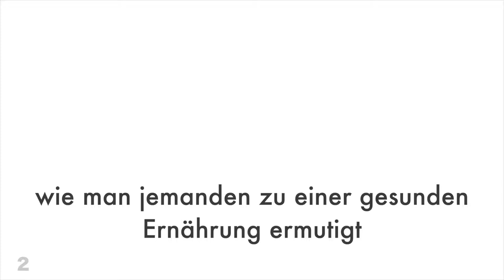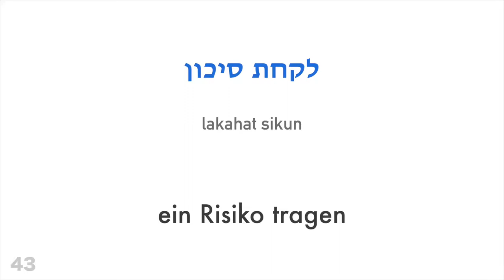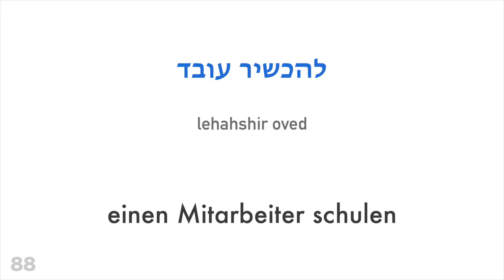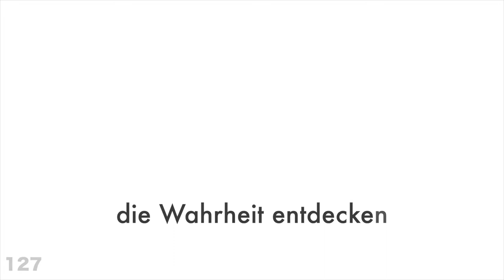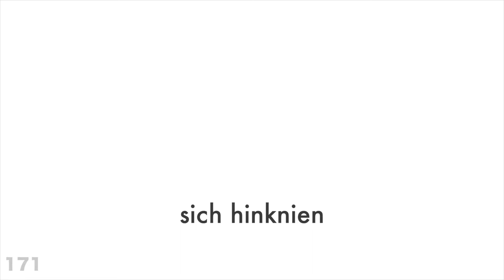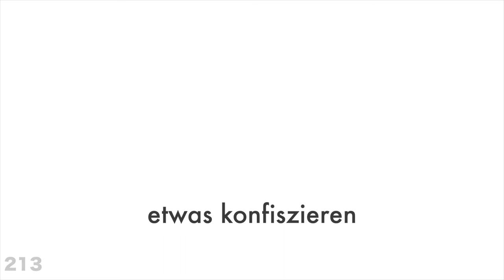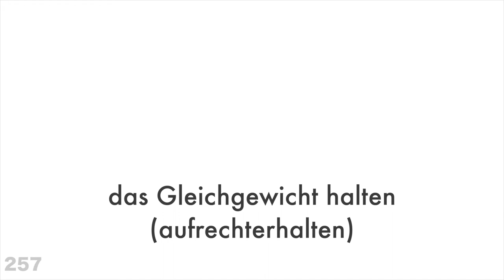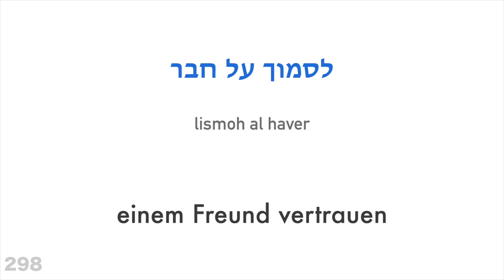300 Verben + Lesen und Hören: - Hebräisch + Deutsch - (Muttersprachler)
Möchtest du noch mehr lernen?